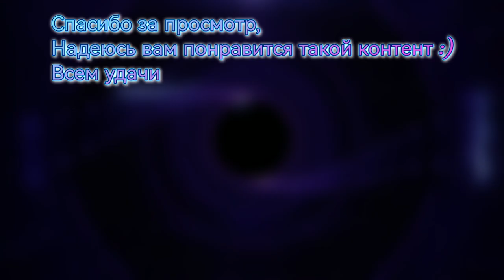Assassins Creed 3 // баги // фейлы // приколы //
Всем привет, может кому будет интересно:
Мой дискорд-BIX#3684

Ненужные теги:
Assassins Creed 3баги фейлы приколыбаги в играхприколы в играхлучшие приколыигровые приколыприколы с играмиприколы про игрыприколы из игрприколы игрысмешные баги из игрсмешные моменты в играхприколы на стримахлютые приколы в играхфэйлы в играхасасинассасинассассинасасин 3ассасин 3